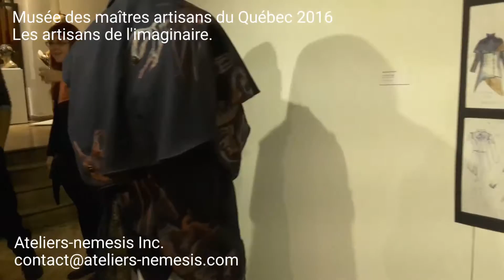Les Artisans de l'imaginaire au musée des Maîtres artisans du Québec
Exposition, Les Artisans de l'imaginaire au musée des Maîtres artisans du Québec en collaboration avec Ateliers-nemesis, Isil Workshop, Atelier de l'Arbre Mécanique, Créations DD, Armures Dubé, Modelfik, Futur Antérieur et Mille Cuirs. Merci à Mireille Lacombe